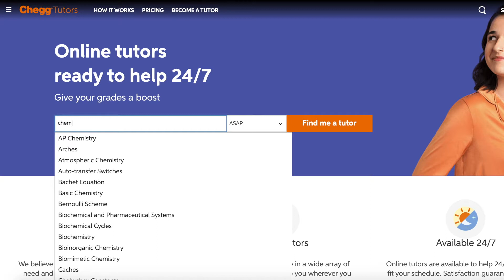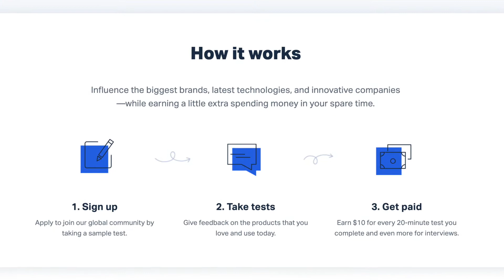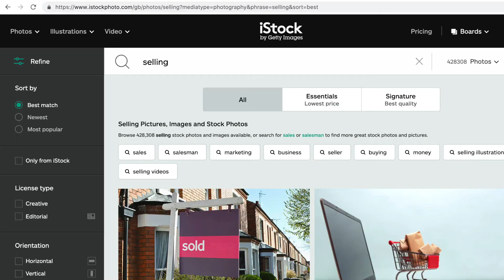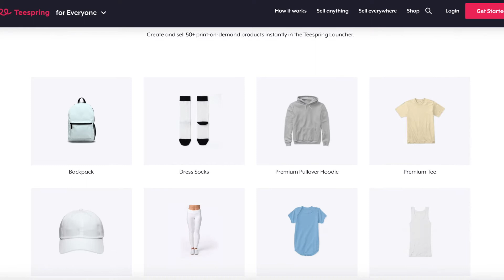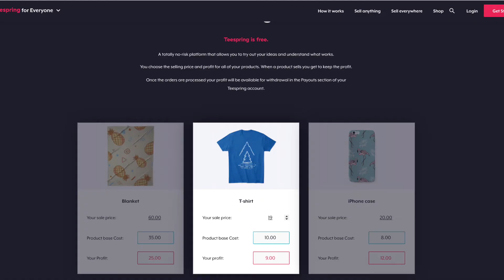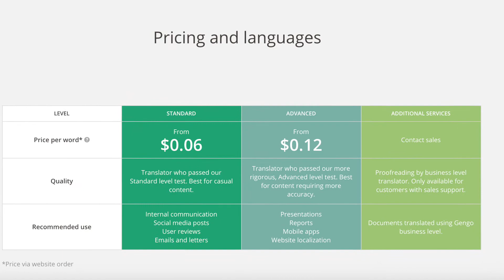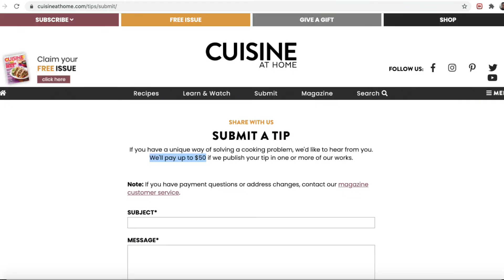أفكار لوظائف جانبية للحصول على دخل إضافي من المنزل | العمل عن بعد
مرحباً ، اسمي وليد مغربي وسأقدم لكم في هذا الفيديو تسع طرق لكسب المال عن طريق العمل من المنزل
في هذا الفيديو ، سأقدم لكم مجموعة متنوعة من الوظائف التي يمكن أن تناسب العديد من الأشخاص ، مثل الطلاب والخريجين، الشباب وكبار السن

تذكروا دائمًا أنه لا يهم إذا كنا نعيش في الحجر الصحي أو على الشاطئ ، فمن المفيد دائمًا إنشاء سبل متعددة لربح المال من أجل تحقيق الاستقلال المالي

شكرا لك على وقتك
يمكنك الابتداء بالاستثمار بالبيتكوين عن طريق
►Coinbase - احصل على بيتكوين بقيمة 10 دولارات هدية! عندما تشتري بيتكوين بقيمة 100 دولار

يمكنك الابتداء بالاستثمار بالاسهم عن طريق
►Trading212 - احصل على سهم مجاني يصل إلى 100 دولار